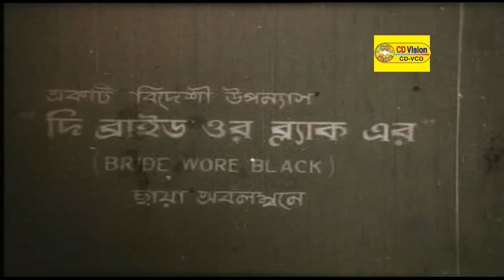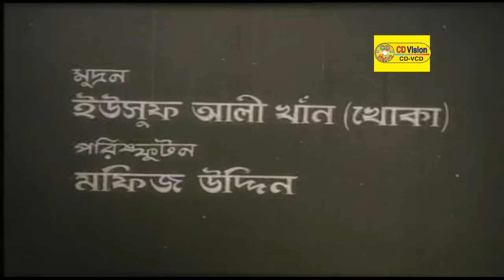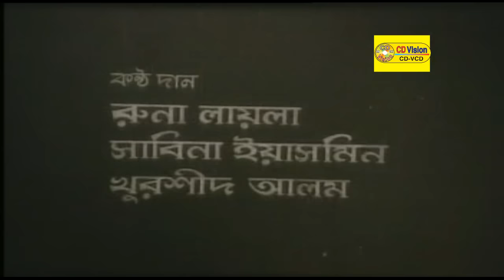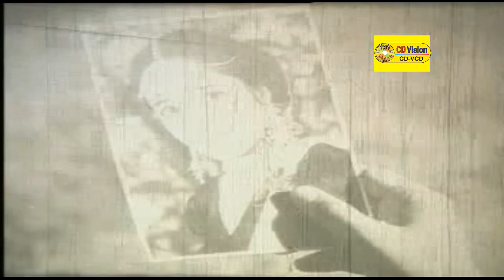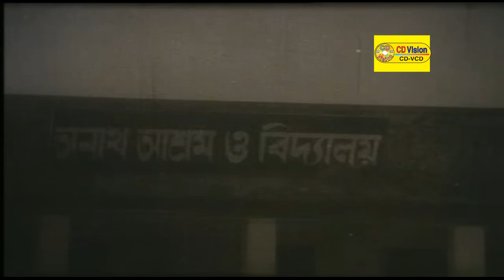Jighangsha | Jashim | Suchorita | Wasim | Joba Chowdhury | Kholil | Bangla Movie | CD Vision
Movie: Jighangsha
Starring: Wasim, Joba Chowdhury, Jashim, Suchorita, Kholil, Foteho Lohani, Anwar Hossain, Shawkat Akbor, Teli Samad And More
Screenplay & Director: Ibne Mizan
Producer: Abu Taher
Distribute: Nazma Film's
Lyricist: Dewan Nazrul
Singer: Runa Laila, Sabina Yasmin & Khurshid Alam
DOP: Zakir Hossain
Dedicate: Joba Film's
Edit: Shohidul Islam
Category: Bengali Movie
Label : CD Vision Official
Publish Date: October 9, 2016